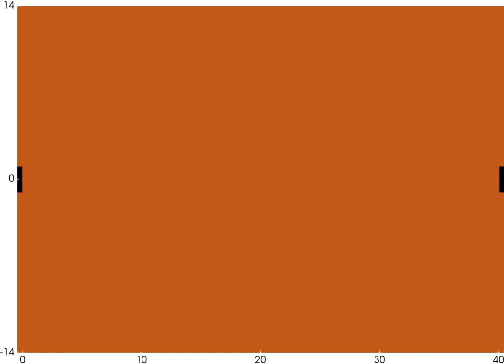High speed jet collision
Simulation of two jets traveling at 99.8% the speed of light colliding. The jets are low-density material flowing into a high-density ambient fluid. The jets collide at about 5 seconds into the video and start ejecting the ambient material out of the domain. This simulation is done as a test of our simulation code, SpECTRE.

Details for experts:
Two Komissarov slab jets colliding. Configuration:
AdiabaticIndex: 4. / 3.
AmbientDensity: 10.
AmbientPressure: 0.01
JetDensity: 0.1
JetPressure: 0.01
# u^i = [20, 0, 0] or W = sqrt(401)
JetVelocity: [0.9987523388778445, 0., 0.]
InletRadius: 1.
MagneticField: [1., 0., 0.]

The domain is [-0.5, 40.4] in the x-direction, [-14,14] in the y-direction. The jet on the right is moving at the same speed as the jet on the left but the opposite direction. We use 352 finite-difference grid points in both x and y.